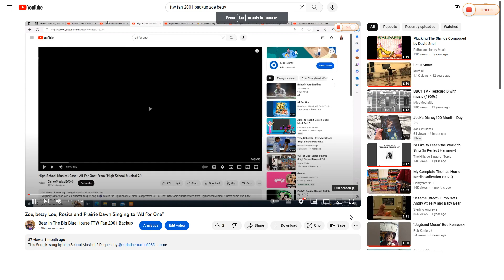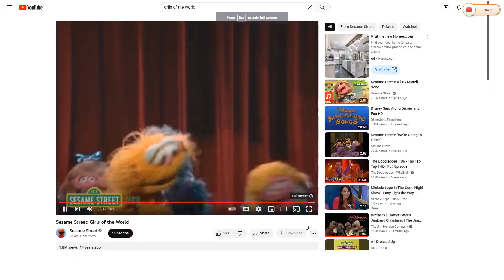Zoe, Betty Lou, Rosita and Prairie Dawn Singing to "Lord do it for Me"